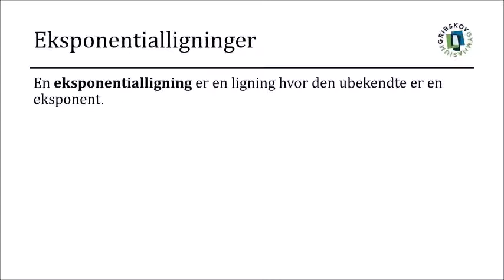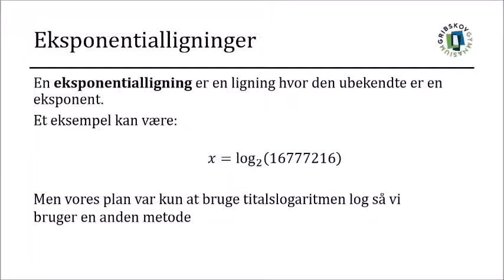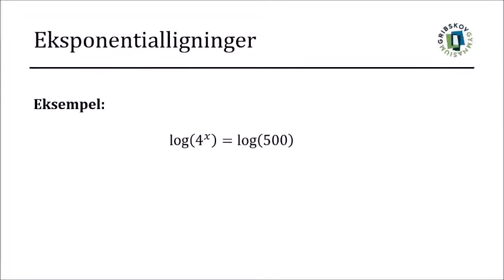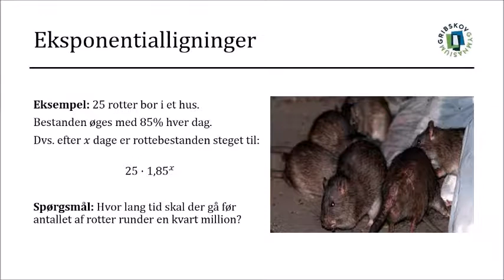eksponentialfunktioner 5 - eksponentialligninger